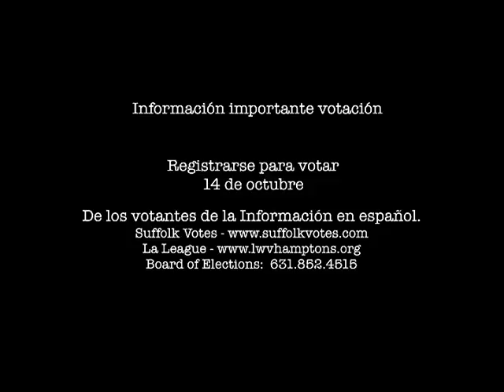LTV Production VOTE! Informacion Sobre La Votacion with Diana Weir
Informacion Sobre La Votacion with Diana Weir en Espanol